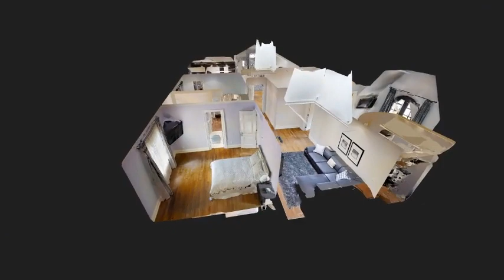Luxury Home Teaser - Etobicoke Homes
Matterport 3D Virtual Tour Doll House View ; home teaser

We can do this for your HOME Marketing.